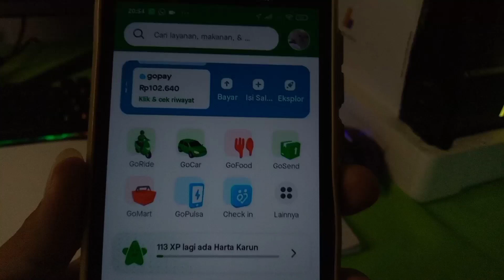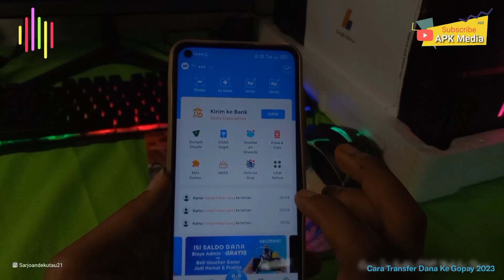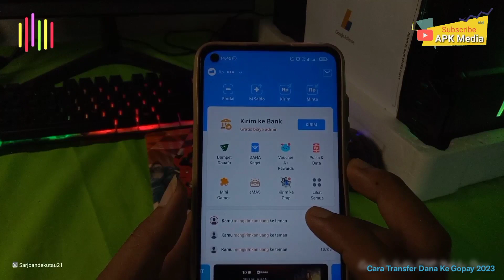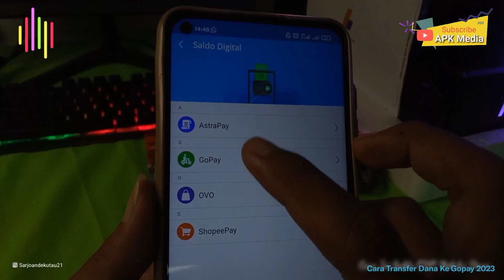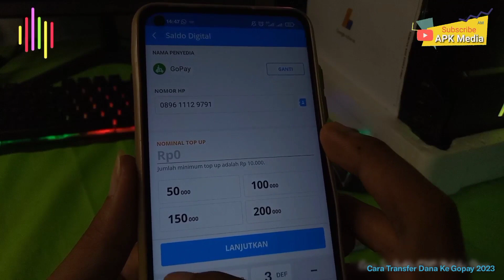✅Cara Transfer Dana ke Gopay 2023 | Cara Transfer Dana ke Gopay Tanpa Rekening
Hallo guys berjumpa kembali di Channel saya akan membuat sebuah tutorial tentang Aplikasi jika kalian ingin mengisi saldo gopay lewat dana kini bisa lho tanpa menggunakan rekening, cara top up gopay lewat dana/ cara transfer dana ke Gopay terbaru 2023. jadi tonton Video ini sampai selesai 🤗.

Semoga bermanfaat ✅